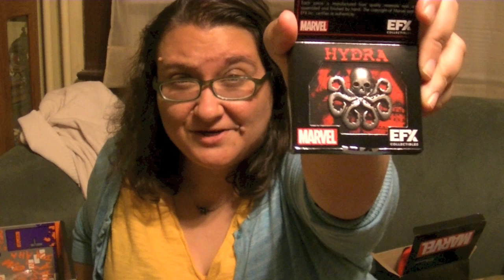Loot Crate July 2015: Villains 2! DC, Marvel and more!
Bwahahahaha! This month's LootCrate theme is Villains and it's the the second box dedicated to bad guys! There's lots of cool stuff from DC and Marvel, Breaking Bad this month!

Find out more at Lootcrate.com!

Music
80s Love by White Sparrow used in accordance with License Agreement with Pond5.